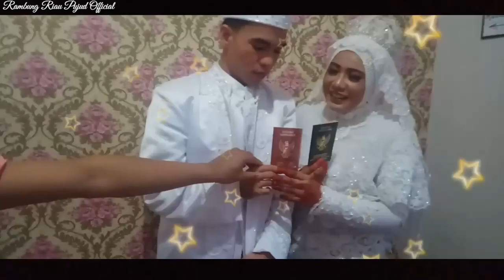VLOG AKAD NIKAH TARMIZI DAN MUTI-SEDIH-SENANG-HARU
pernikahantarmizidanmuti pernikahan.. halo guyss dividio Kali ini gw ngevlog dialah satu akad pernikahan adek gw.. tarmizi dan mutu.. dimana karena kondisi pandemi korona. jadi resepsi ya akan digelar mungkin 1bulan setelah akad.. turut berbahagia selalu. menjadi keluarga sakinah mawaddah warrohmah... semogaaaa menjadi keluarga yg selalu bersama dalam suka duka hingga ajal yg nemisahkan😇😇😇😇😇dividio ini gw sempat berulang kali menitipkan air mata guysss tapi gw tahan tahan.. nah ahirnya tumpah jga.. bahkan disaat gw ngedit vidii ini sebenarnya gw masih gk tau antara ngedit dan tidak... terimakasih dah subscribe channel gw ya guysss